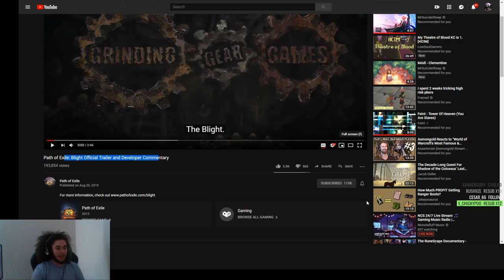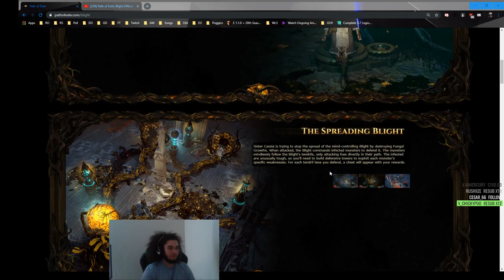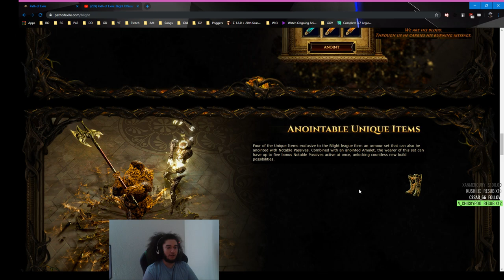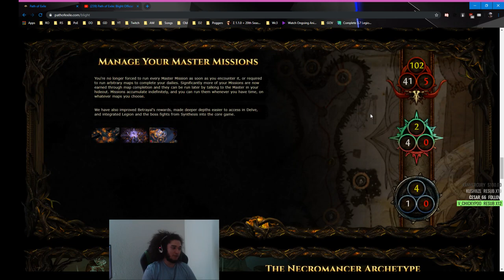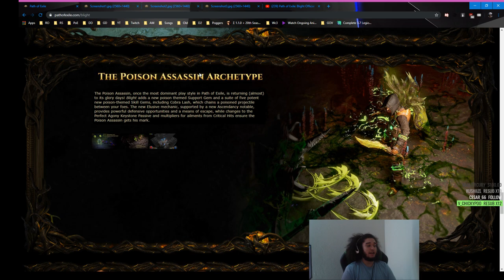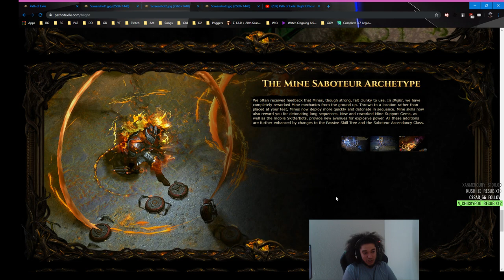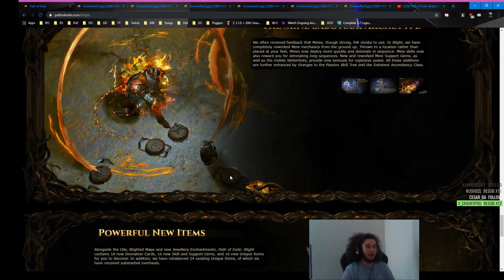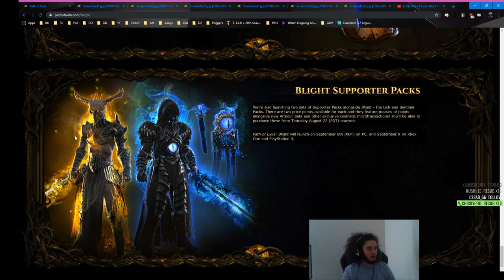Path of Exile - New League BLIGHT | Mine Changes :D